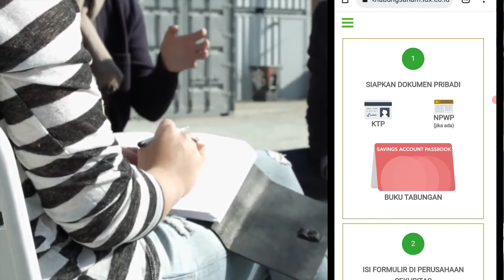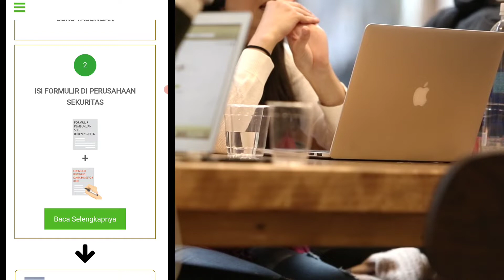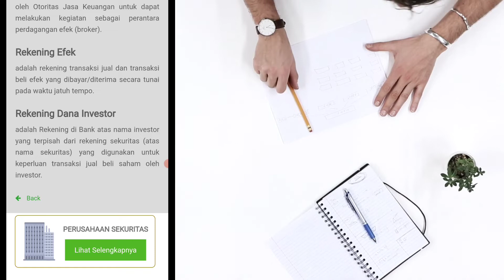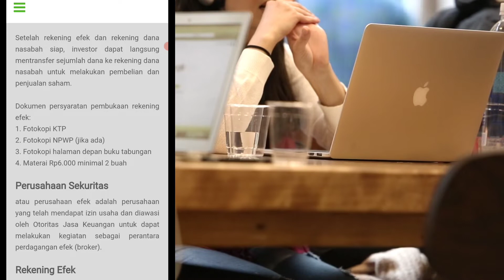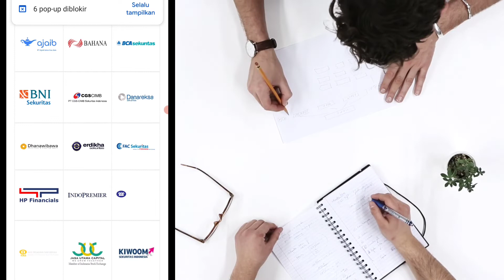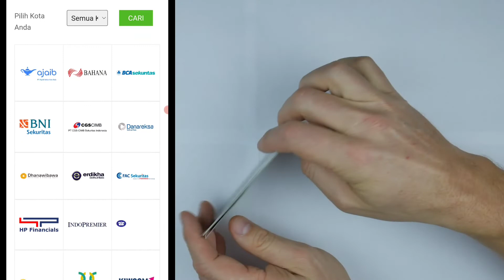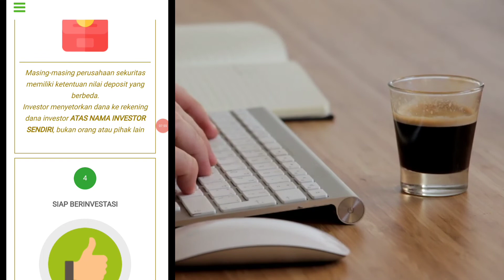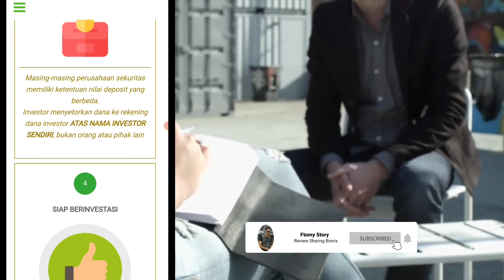Step Step Cara membeli Saham di Bursa Efek Indonesia dari Nol melalui Perusahaan Sekuritas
Cara Membuat RDN untuk Beli Saham di BEI dari Nol untuk pemula

Langkah Membuat RDN (Rekening Dana Nasabah) untuk mengisi saldo yang akan digunakan untuk membeli Saham

Berikut Cara Offline, Silahkan di simak sampai akhir :)